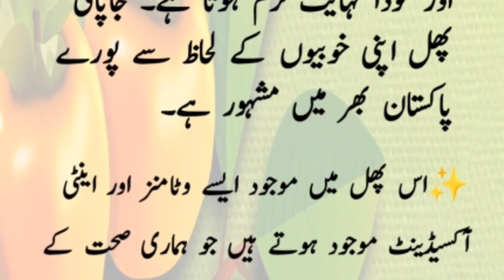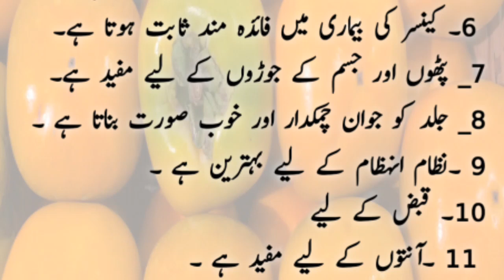Japani Phal - Beauty Secret Fruit | Benefits of Persimmon | Health Clinic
The fruit is called by various names such as alumok fruit in Japanese and simon in English called persimmon.Japanese fruit looks very beautiful and pleasant to look at. Its shape is similar to tomato but the only difference is that the color of this tomato is red And the color of the Japanese fruit is orange.
The Japanese fruit is very delicious to eat, it has a sweet taste and the pulp is very soft.Japanese fruit is famous all over Pakistan for its qualities.This fruit contains vitamins and antioxidants that enhance our health as well as our beauty and prevent premature aging stops.
so In this vedio I will share 14 amazing benefits of Persimmon.

how to japanese fruit is beneficial for us.
benefits of amlok
benefits of Persimmon
japanese fruit benefits in Urdu Hindi
japani phal k faedy